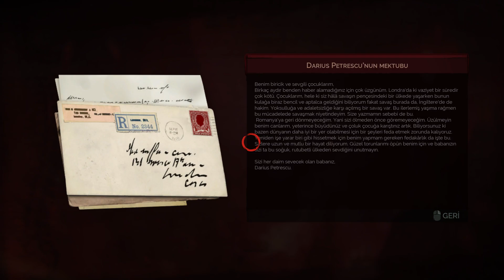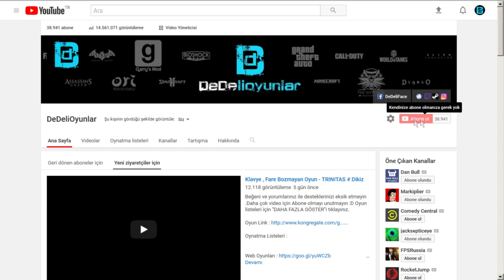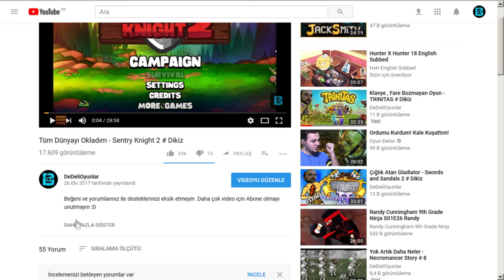GÜZEL LEYDİNİN SIRRI - VAMPYR | TÜRKÇE ALTYAZILI # 4